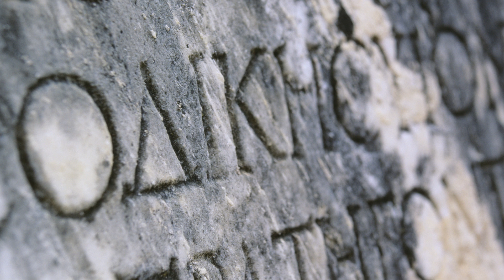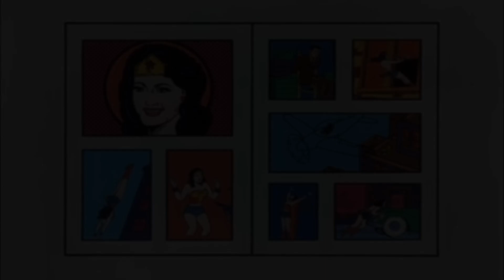LEGO Wonder Woman Movie - Movie Pitch!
In this video I present to you my pitch for a LEGO Wonder Woman Movie feature film! Set in the same movie-verse as the other big screen LEGO movies and starring Cobie Smulders as Wonders.

SOME COMMENT RULES:
Please no number spam (1st, 2nd, etc). This is annoyingly tedious and has NOTHING to do with the video.
Don't spoil movies that have just come out.
Most of all, play nice. Treat others with respect. And me too, please. I'm learning and whilst I value your feedback I don't want to see any abuse on here. I'll just delete it and if it's really bad you'll just get banned.
Lego should be family friendly so let's try to keep the comments that way.